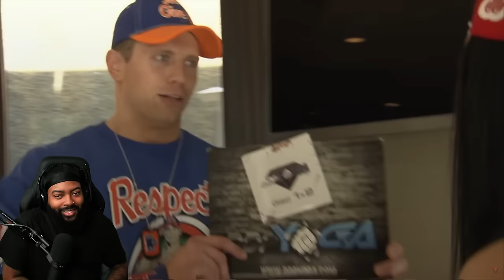ROSS REACTS TO 20 MINUTES OF HILARIOUS WRESTLING IMPRESSIONS